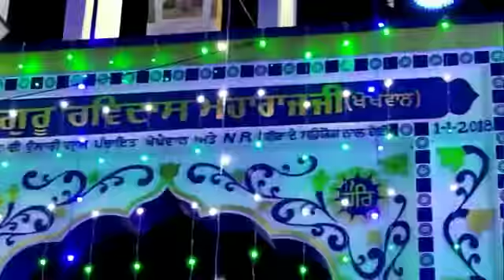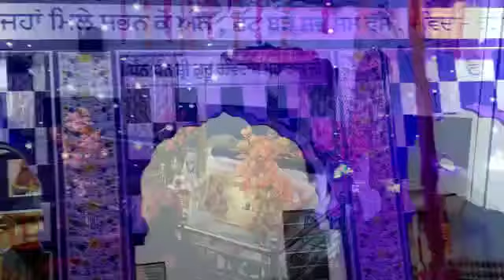ਗੁਰਪੁਰਬ ਦੀ ਸੇਵਾ ਕਰਦੇ ਨੋਜਵਾਨ ਖੋਖੇਵਾਲ